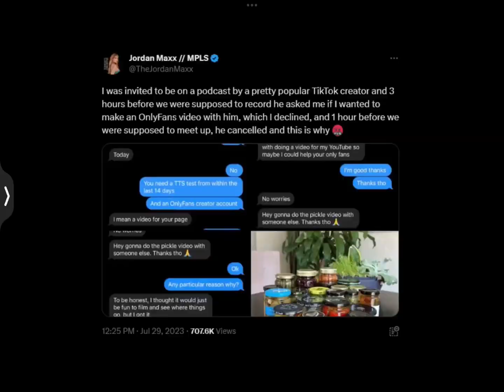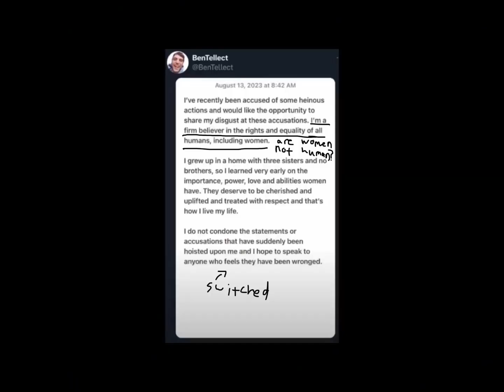Bentellect drama (rant)